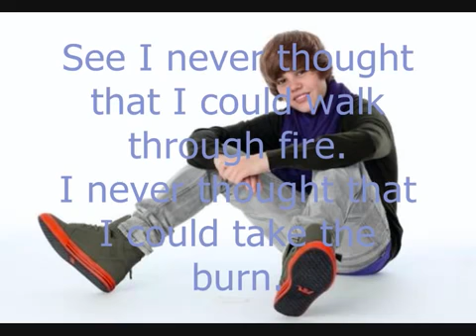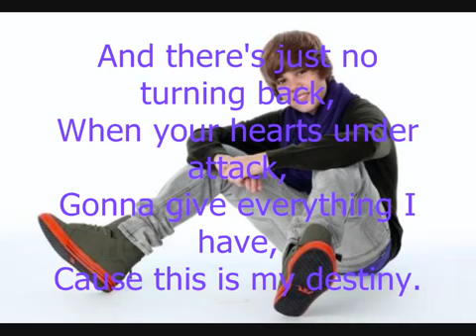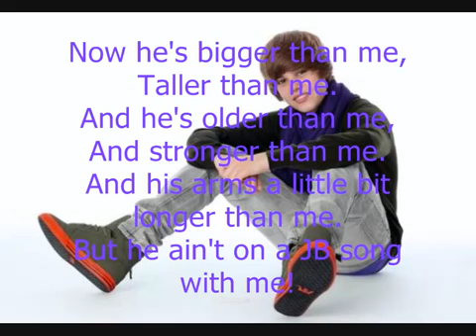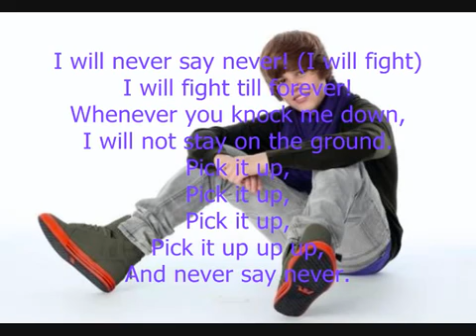JUSTIN BIEBER AND JADEN SMITH NEVER SAY NEVER LYRICS